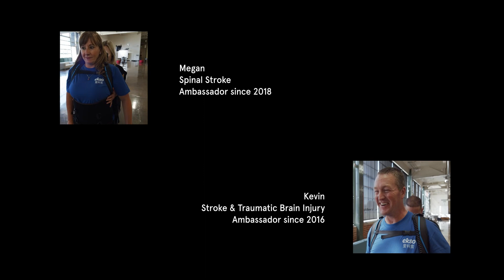You Can // Ekso Ambassadors 2021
At Ekso Bionics we have a group of amazing Ambassadors who have seen tremendous progress and success with EksoNR. Their experience with us has them on a mission to help others learn more about how we are empowering people with our technology! Meet our EksoAmbassadors and learn more about their experiences.

Since 2005, Ekso Bionics has been developing and manufacturing exoskeleton bionic devices that can be strapped on as wearable robots to enhance the strength, mobility, and endurance of soldiers, patients, and workers. These robots have a variety of applications in the medical, military, industrial, and consumer markets, helping rehabilitation patients walk again and workers preserve their strength.